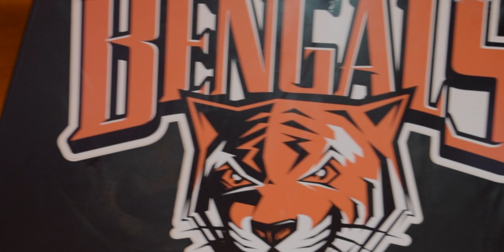Trapp Redd - Westbrook [Official Music Video]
Directed by The Formula 716